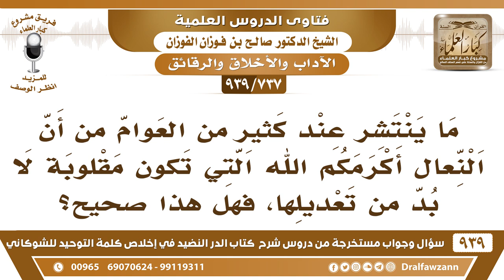[737 -939] النعال أكرمكم الله التي تكون مقلوبة هل لا بد من تعديلها؟ - الشيخ صالح الفوزان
-[737 -939] السؤال: ما ينتشر عند كثير من العوام من أن النعال أكرمكم الله التي تكون مقلوبة لا بد من تعديلها، فهل هذا صحيح؟
الجواب: ربما يكون فيها قذى أو شيء قذر فيتأذى به من ينظر إليها فلا شك أنه من الأدب هذا من الأدب، من الأدب تعديل النعل.
للاشتراك في قناة الشيخ صالح الفوزان

للاستفسار والإقتراحات والدعم
رئيس الفريق
لمشروع كبار العلماء